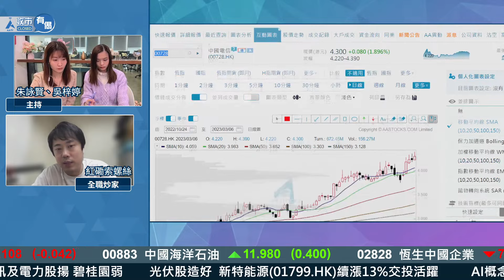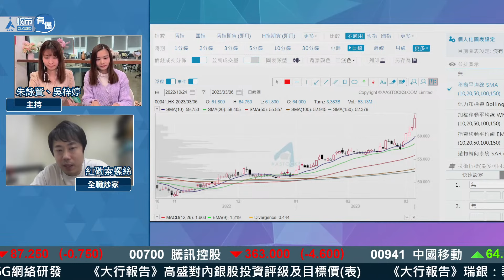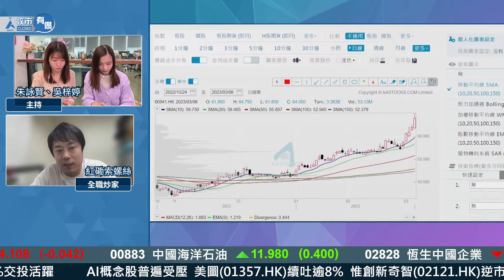【索索愛股❤️中移動 篇】中長線目標望80蚊！現階段仍可加注！︱紅磡索螺絲︱中移動︱節目精華︱AASTOCKS︱2023-3-6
索索愛股中移動(0941)創新高，佢形容中移動係比機會散戶體驗「共同富裕」，中長線目標望80蚊！現階段仍然可以加注！

足本版：【索索勝利感言】索索愛股❤️中移動、中海油❤️生性倍感安慰！🥹❤️分析兩會行情睇法！︱紅磡索螺絲